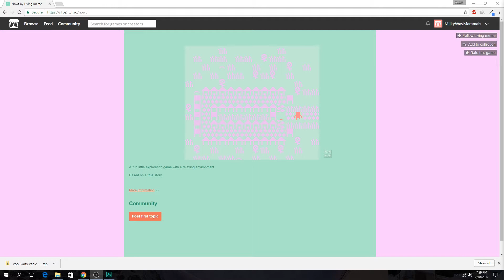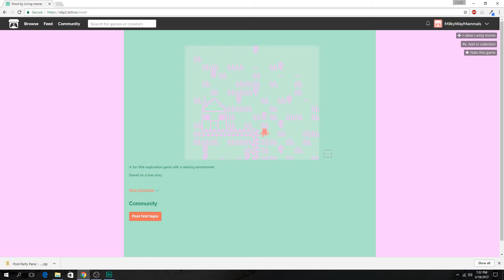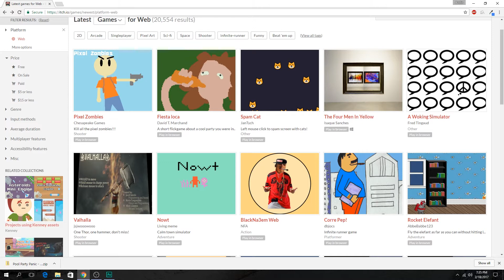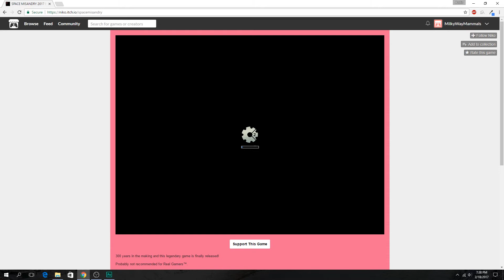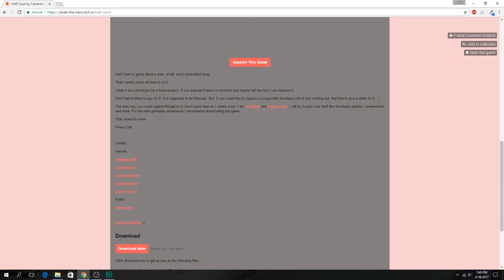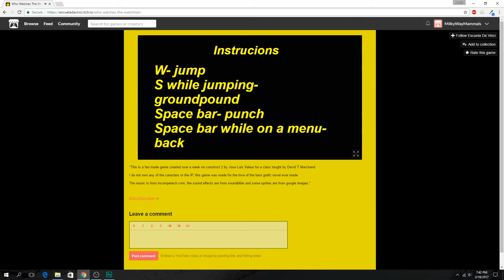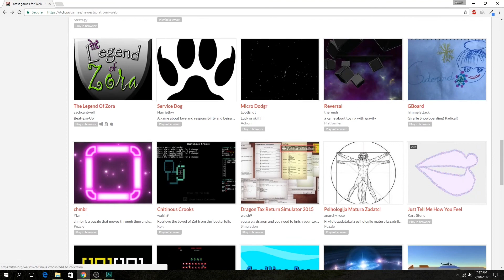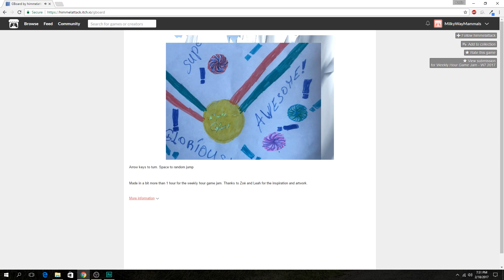ITCH.IO Newly Uploaded Browser Games - We Go Down a Rabbit Hole...FOR GOLD!!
Why willingly go down the rabbit hole that is the new section of ITCH.IO? Sometimes you find gold.

Thanks to Coty for the outro music!

MAMMALS MAKE MILK